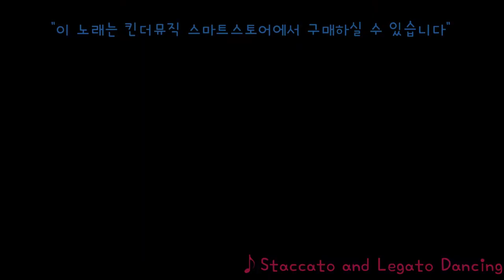[Lesson 3] Staccato and Legato - 킨더뮤직 영차일드 맛보기 | 음악개념 익히기 | 6,7세 음악수업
★만5세 이상 친구들이 경험할 수 있는 킨더뮤직의 결정체 영차일드(Young Child)★
킨더뮤직 영차일드 수업을 간단하게 설명드릴게요.

[Lesson2] Beat and No Beat에서 박이 있는지 없는지를 구분하는 방법을 터득했다면, Lesson3 "Staccato and Legato" 음악개념에 대해 알아보겠습니다.

Beat(박)이 있는것 Staccato, No Beat(박)이 없는것 Legato 이렇게도 구분할 수 있겠네요!
그렇다면, 아이들이 쉽게 Staccato(스타카토)와 Legato(레가토)를 느껴볼 수 있는 방법 어떤것들이 있을까요?

1. 시각적으로 표현하는 방법
 아이들이 시각적으로 더욱 직관적으로 관찰할 수 있도록
 보드나 a4용지에 그림을 그릴때, 음악이 어떻게 바뀌는지 주의깊게 들어보세요.

2. 청각을 활용하는 방법
 부드러운 느낌의 음악을 레가토~
 톡톡 끊어지는 느낌의 음악을 스! 타! 카! 토!

이렇게 직접 말해보세요.

킨더뮤직 영차일드 맛보기!
아이와 함께 즐거운 시간 되시기 바랍니다~